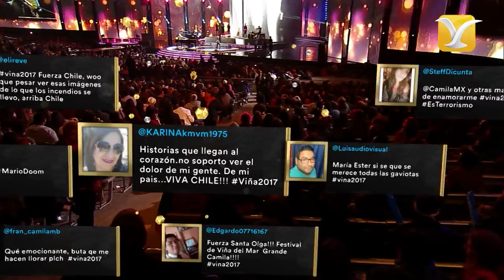Camila - Perdón - Festival de Viña del Mar 2017 HD 1080P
La banda mexicana Camila fue la encargada de cerrar la 2º jornada del Festival Internacional de la Canción de Viña del Mar 2017, cautivando al público de la Quinta Vergara con su romántico repertorio musical. Encuentra más vídeos de CAMILA en nuestro Canal Histórico...Recuerda, somos el Canal  Histórico del Festival Internacional de la Canción de Viña del Mar.